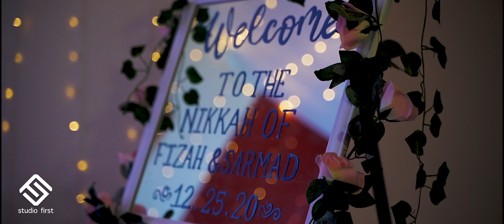Fizah & Sarmad 4k Nikkah Highlights